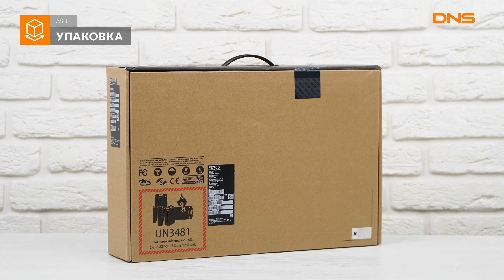Распаковка ноутбука ASUS TUF Gaming A17 FX706IU-H7181 / Unboxing ASUS TUF Gaming A17 FX706IU-H7181